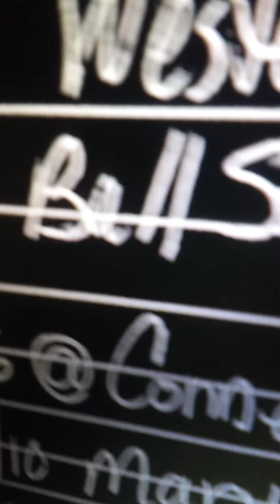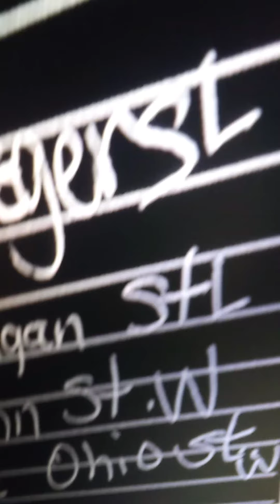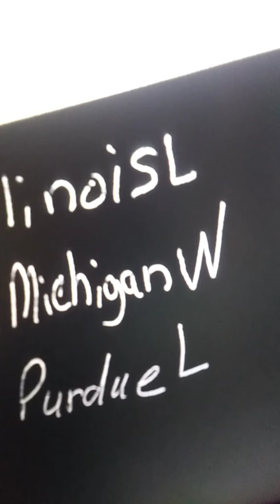Previewing Indiana football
A projected record is 7 in 5. IU could win the big ten East.